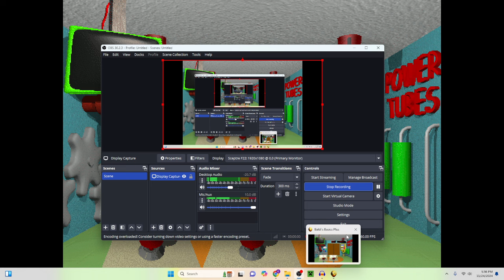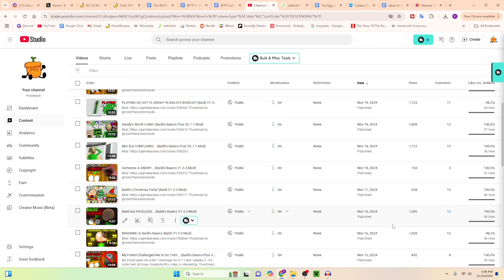Neil Mode in Baldi's Basics Plus (BB+ V0.7.1 Mod)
Thumbnail by @rydertherandomdude